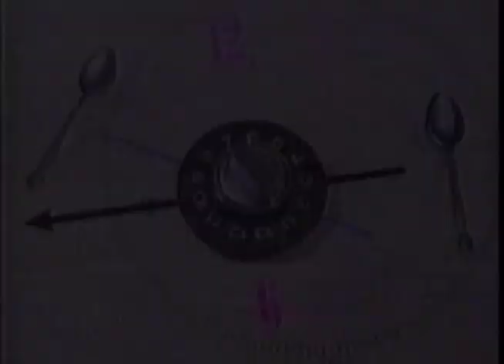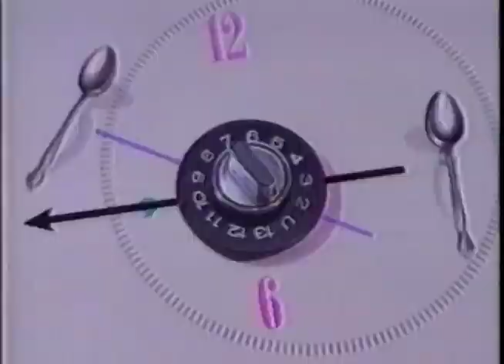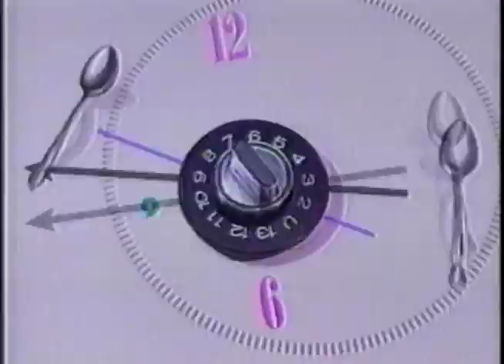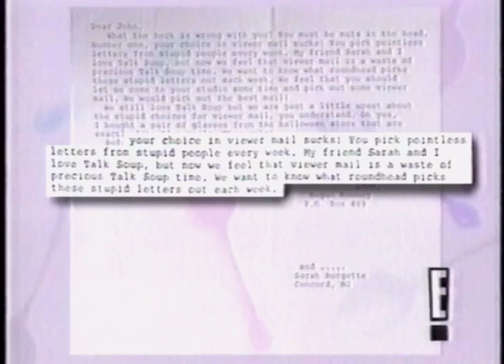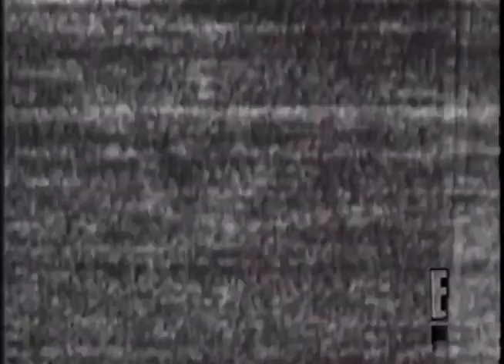Talk Soup Weekend with John Henson - 7/5/96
The July 4th episode was canceled by the David Letterman marathon.